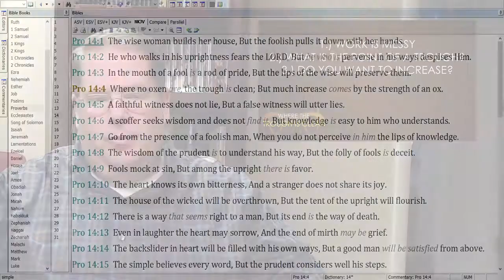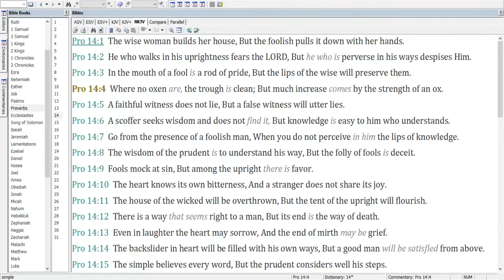A Clean Trough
Come along with us to Proverbs 14 and let's think about the benefit of work.